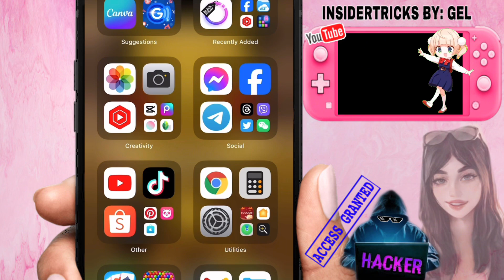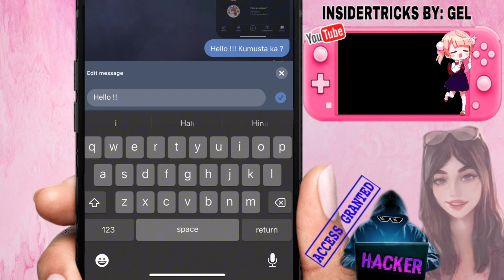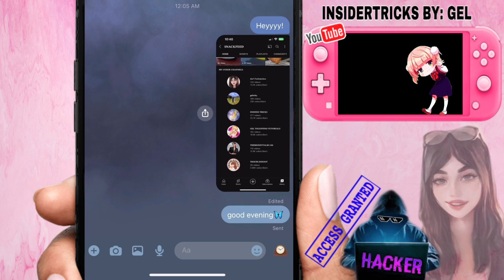HOW TO EDIT MESSAGE ON MESSENGER 2023 | NEW TRICKS | PAANO MAG EDIT NG MESSAGE SA MESSENGER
HOW TO EDIT CHATS ON MESSENGER | NEW TRICKS | HOW TO FIX NO EDIT MESSAGE ON MESSENGER 2023

messenger 2023
Messenger new features
Edit chat messenger
How to edit chats on messenger
How to edit message on messenger
How to edit messages on messenger
How to fix no edit messages on messenger
How to fix no edit chats on messenger
Paano mag edit ng chat sa Messenger
Paano baguhin ang Chat sa messenger
Edit message kahit na send na
Paano mag edit ng Message sa messenger 🍃🍃🍃